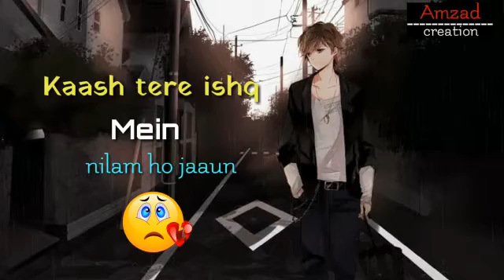💔New Sad 😭Heart Touching Whatsapp Status 2019 | 😭 Breakup | True Love Special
( No Call Please Only Message )

Join👇My Whatsapp Status Group

😘👉IMPORTANT NOTICE :-  These all  things are copyright

Video Full link   :-
Audio Full Link  :-

[ it is a only Fan-Made  Creation ]

Keep Supporting 💪
Keep Loving 💗
Keep Sharing

30 second whatsapp status
WhatsApp video
WhatsApp Status
30 second status
30 second status video
30 second video
30 second sad Status Video emotional
rajsthani whatsapp status video
30 sec love video
30 second sad video
30 second cute love status video
cute boy and girl whatsapp status video
30 second whatsapp
30 second story video
30 second video story
 whatsapp status with lyrics
lyric whatsapp status
hindi song whatsapp status video
whatsapp video
video for whatsapp status
status video 30 sec
best whatsapp status
2018 whatsapp status video
new whatsapp status
new song
new hd status video 2018
2018 new whatsapp status
full hd whatsapp status video
romantic whatsapp status video
Romantic whatsapp status 2018
heart broken whatsapp Status 2018
Best whatsapp status 2018
cute whatsapp status 2018
new cute whatsapp status 2018
cute couple status 2018